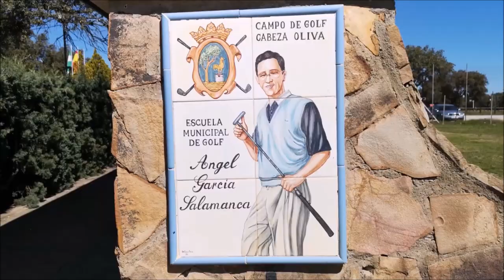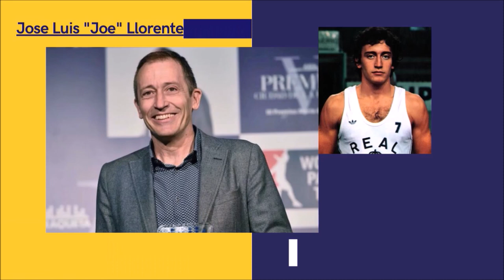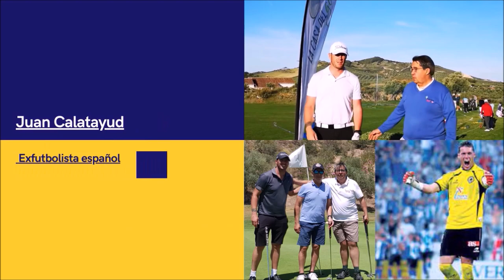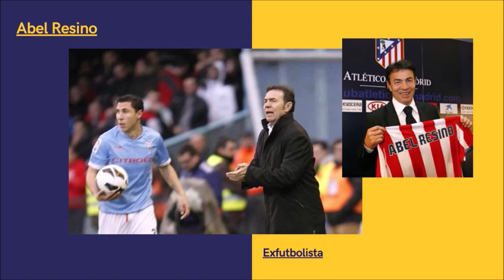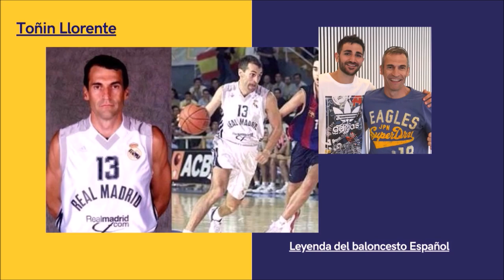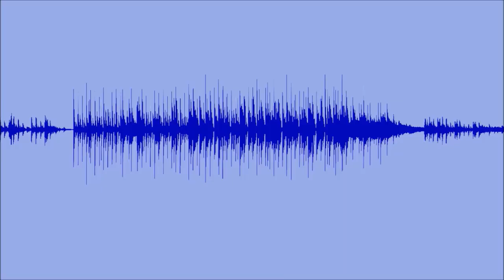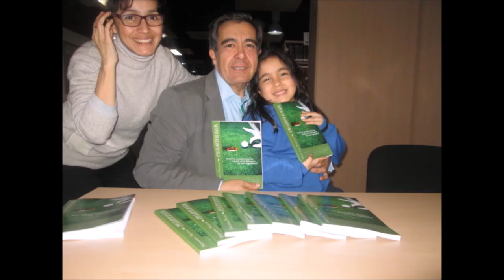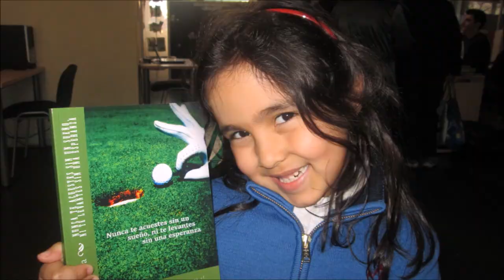139 TOMADO APERITIVO CON LOLA SANCHEZ ALCALDESA DE VILLANUEVA DE CORDOBA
⛳ 📻📺 742
• 4 años emitiendo
• LOLA SANCHEZ ALCALDESA DE VILLANUEVA DE CORDOBA

Todos nuestros programas son
• Amenos
• Divertidos
• Vas a pasar un buen rato